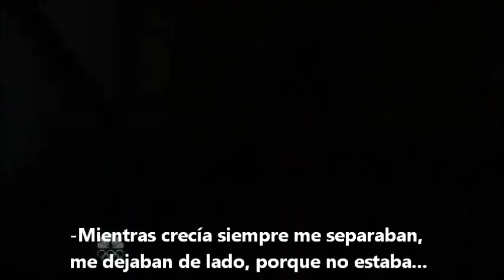Andrew de León (Subtitulado).wmv